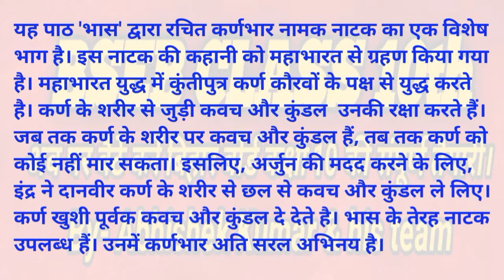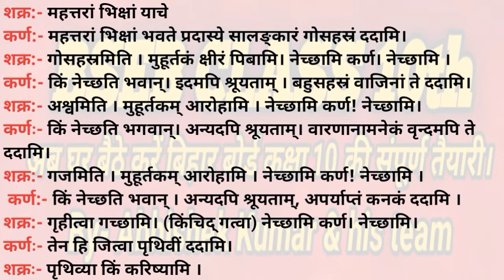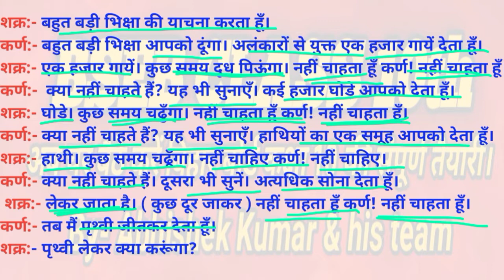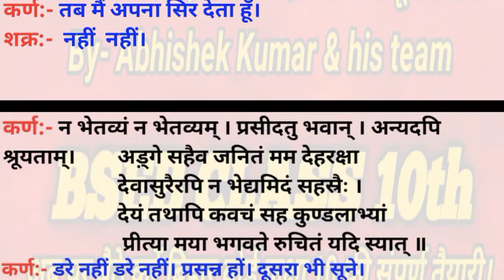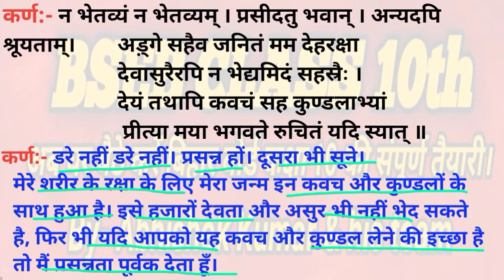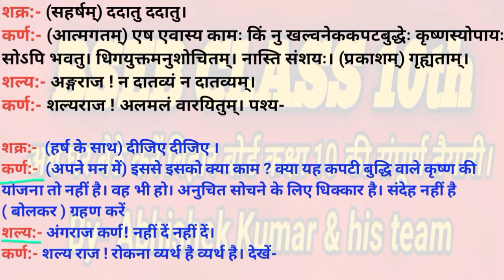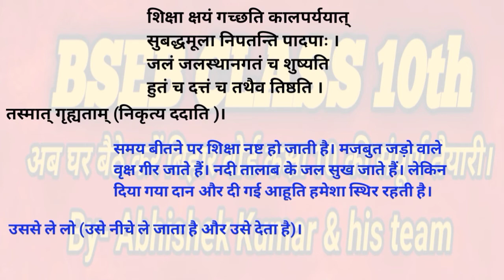Bihar board class 10 sanskrit Bseb Class 10 sanskrit chapter 12 कर्णस्य दानवीरता पाठ का हिन्दी अर्थ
जय हिन्द मित्रों, यदि हमारा content आपको पसंद आए तो Please 🙏🙏 हमारे channel को subscribe🔔🔔 करें और साथ विडियो को like👍👍 और share 👭👭 करें ताकि हमारे सभी मित्रों को इसका लाभ मिल सकें।
➡️हिन्दी गोधूलि के सभी पाठों का विडियो सम्पूर्ण विश्लेषण, ओब्जेक्टिव और सब्जेक्टिव क्वेश्चन के साथ देखने के लिए  👇👇 टैप करें ।

➡️हिन्दी वर्णिका के सभी पाठों का विडियो सम्पूर्ण विश्लेषण, ओब्जेक्टिव और सब्जेक्टिव क्वेश्चन के साथ देखने के लिए  👇👇 टैप करें ।

➡️हमसे telegram पर जुड़ने के लिए👇👇 टैप करें।
Bihar board class 10 sanskrit
Bseb class 10 sanskrit chapter 1
Bseb class 10 chapter 1 manglam
Bseb class 10 sanskrit manglam
Manglam path ka arth
Manglam path ke aslok ka arth
बिहार बोर्ड कक्षा 10वीं संस्कृत मंगलम Manglam path se objective question
Bihar board class 10 Sanskrit new syllabus Bihar board class 10 Sanskrit Question Paper 2022
Bihar board class 10 Sanskrit important question
मैट्रिक बोर्ड परीक्षा 2022, sanskrit में 100 में 100 लाने का तरीका
2022 बोर्ड परीक्षा का ओरिजनल प्रश्नपत्र देखें
Bseb Class 10 sanskrit
Bseb Class 10 sanskrit 2022 board exam me kitna objective aayega
Bseb Class 10 sanskrit syllabus 2022
Bseb Class 10 sanskrit original question paper
Bseb Class 10 sanskrit exam 2022
Bihar board class 10 sanskrit syllabus 2022
Bihar board matric board exam 2022 me topper kaise bane
bihar board 10th social science objective questions 2022
class 10th objective questions 2022
bihar board science questions 2022